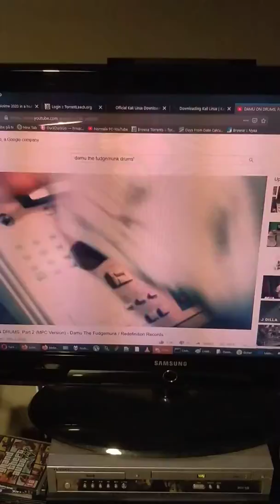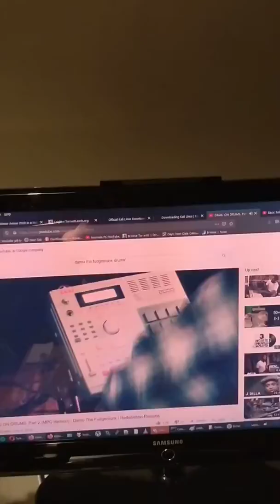Using my NAD-amp now wit ma remote dat I fixd yo. Also Im gon git myself an Akai MPC2000 classic!